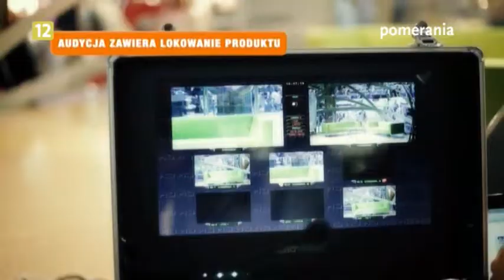Galaktyka Pomerania z dnia 2013-05-20 część druga, rozmowa z Jackiem Janiakiem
Galaktyka Pomerania z dnia 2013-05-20 część druga, rozmowa z Jackiem Janiakiem o Międzynarodowym Turnieju Piłki Nożnej "Szczecin Cup 2013"